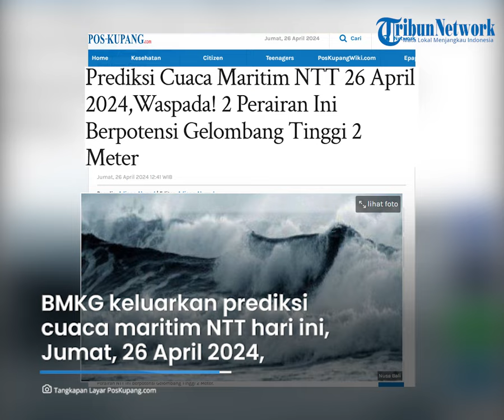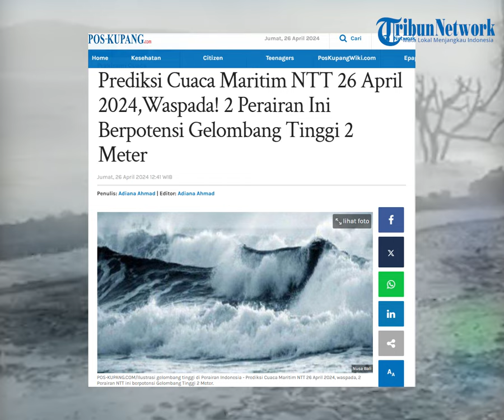Prediksi Cuaca Maritim NTT 26 April 2024,Waspada! 2 Perairan Ini Berpotensi Gelombang Tinggi 2 Meter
TRIBUNFLORES.COM - Prediksi Cuaca Maritim NTT 26 April 2024, waspada 2 Perairan di NTT ini berpotensi Gelombang Tinggi di atas 2 Meter.

Berdasarkan rilis BMKG di laman bmkg.co.id, 2 Perairan di NTT yang berpotensi Gelombang Tinggi di atas 2 Meter hari ini yakni Perairan Selatan Pulau Jawa hingga Pulau Sumba dan Samudera Hindia Selatan Pulau Jawa hingga Pulau Sabu.

Dengan kondisi gelombang tersebut berisiko tinggi bagi pelayaran perahu nelayan dan kapal tongkang.

Artikel ini telah tayang di Pos-Kupang.com dengan judul Prediksi Cuaca Maritim NTT 26 April 2024,Waspada! 2 Perairan Ini Berpotensi Gelombang Tinggi 2 Meter,

Penulis: Adiana Ahmad
Editor: Adiana Ahmad
VP: Ian Taopan